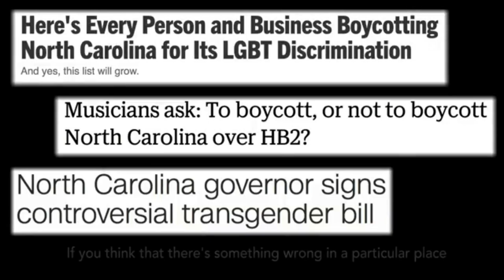Lucy Dacus on Articulate with Jim Cotter